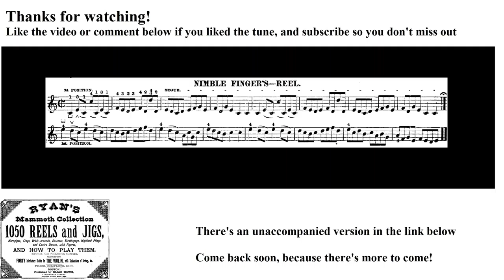0333- Nimble Finger's, Leland Plays Ryan's Mammoth Collection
The 333rd tune in the collection!